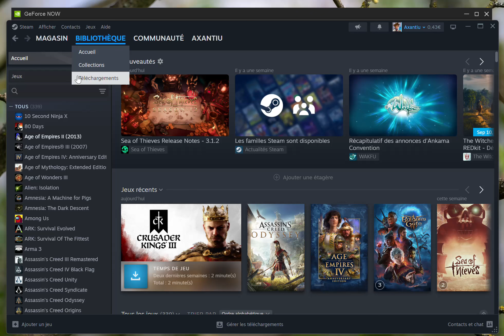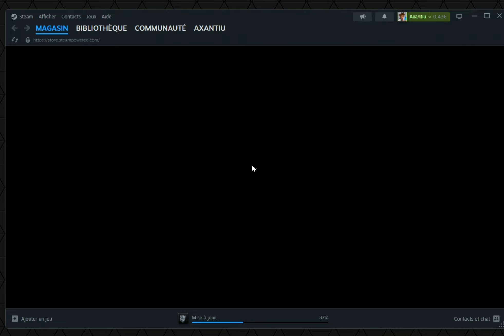Steam Family and GeForce Now, how to play shared games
You can play shared games by your Steam Family with GeForce Now.
This is the process you need to do to add it on your GeForce Now library.
Enjoy your new games !